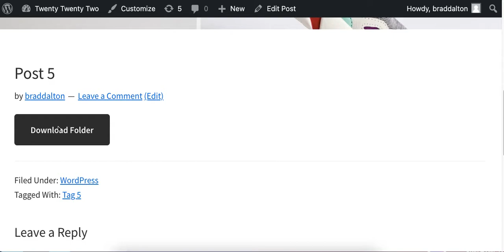Add nofollow only to links with a specific class in WordPress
This code enables you to dynamically add nofollow to all a href links which contain a specific class. In this case, nofollow is added to all links which contain a class named download.